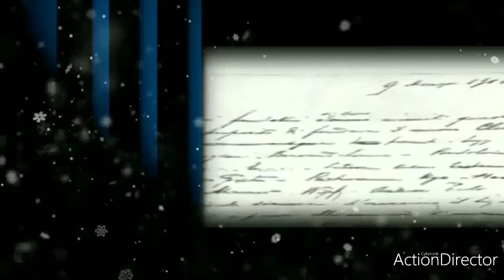SUNING ESCE DI SCENA? FACCIO QUALCHE CONSIDERAZIONE...🤔🧐⚫🔵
Vi spiego il mio punto di vista su questa trattativa finanziaria tra Suning e BC Partners ormai sulla bocca di tutti e che sta risuonando sul web e su tutti i quotidiani sportivi e che potrebbe apparire come il preludio di una cessione definitiva della nostra Inter da parte della famiglia Zhang.
Un'operazione in corso a carattere finanziario che potrebbe aprire scenari futuri inaspettati a livello societario...ma cosa c'è dietro? una strategia del colosso cinese per ottenere liquidità o una cessione (e quindi un addio)a tutti gli effetti?
Seguitemi anche su :
INSTAGRAM  pvaglica (Blog personale)
LE MIE PAGINE INTERISTE :